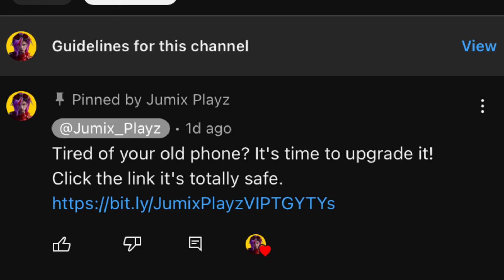BENEDETTA SUPER AGGRESSIVE NO FEAR TO DEATH! | BENEDETTA DEATH OATH! | FULL GAMEPLAY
this is where I buy no. 1 affordable diamonds. you can compare it with other recharge site.

Download and get free epic skin!

current subs 13,813subs

Petrify Benedetta tutorial
benedetta petrify
Buffed bebedetta new damage build
buffed benedetta
benedetta tutorial
mlbb
Mlbb
Benedetta
KuLapOo
mobile legends benedetta trailerk
Benedetta hyper
Benedetta roam
Benedetta core tutorial
Benedetta hyper
Benedetta Ducati pinagale vs 4
Benedetta combo
Benedetta top 1 globalization
Jumix Vs top 1 globap Benedetta
Top 1 global trashtalkee Benedetta
Top 1 global Benedetta challenge med
Benedetta flicker tricK combo tutorials
Ducati skin Benedetta
Benedetta rotation
Top global Benedettaher
Benedetta offlane emblem
Benedetta Ducati gameplay
Blade of heptane ask
benedetta moonblade